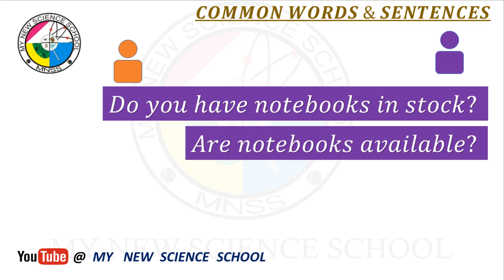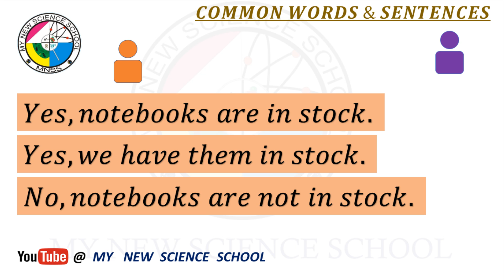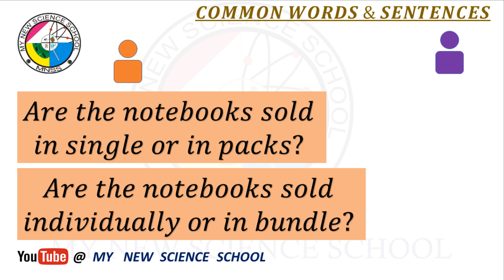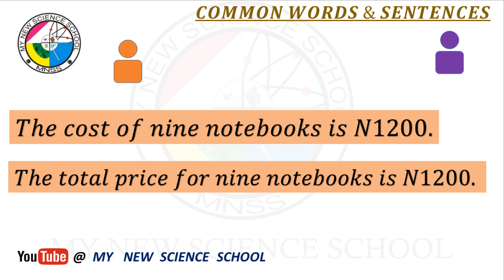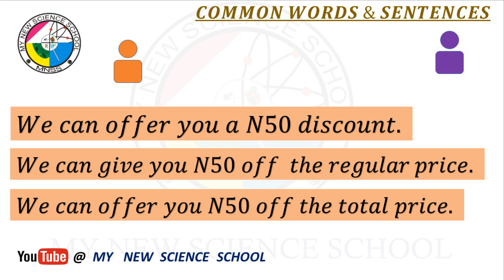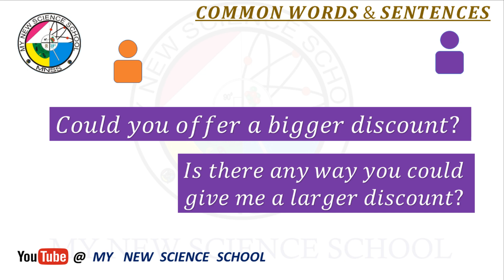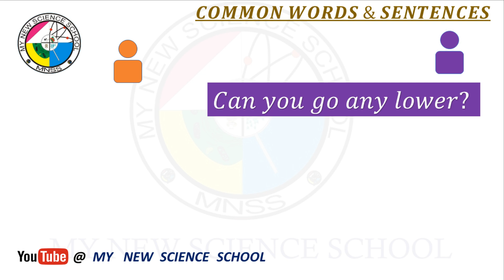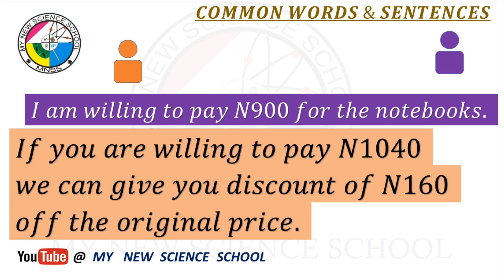BUYING AND SELLING